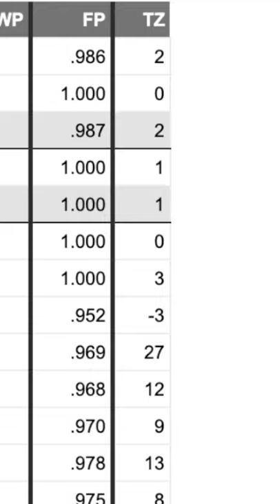The Best Defensive Player You’ve Never Heard Of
Mark Belanger is one of the best defensive players ever,  but he's not even in the Hall of Fame. Why does no one talk about him?